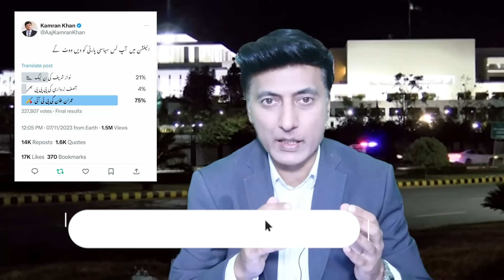نوازشریف ساڑھےنوبجےواپس روانہ۔مریم اندر۔ فوجی ٹینک آ گئے۔5میجرز کا ایکشن۔عمران خان کا سرپرائز